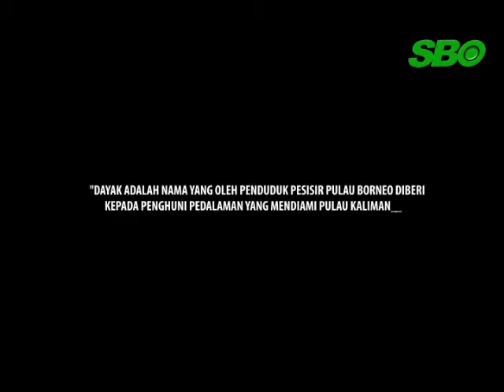Aero Modeling SMA NU 1 Gresik Hipster SBOtv Part 3